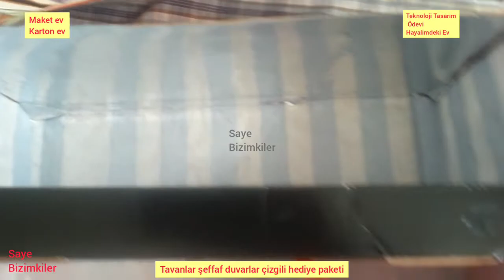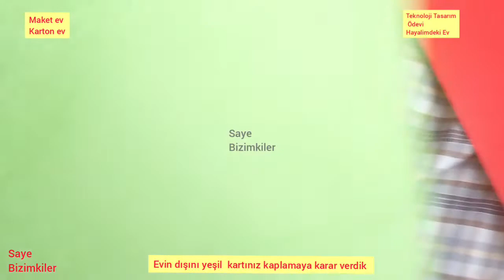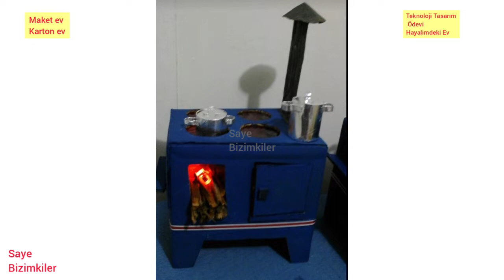KARTON MAKET EV /TEKNOLOJİ TASARIM ÖDEVİ HAYALİMDEKİ EV / AYAKKABI KUTUSUNDAN BEBEK EVİ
Selamlar Arkadaşlar

Bizimkilerden bir hatıra ve biraz uğraştirici emek verdiğimiz bir faaliyet, sonrası proje odevi😊

Evdeki herkes bu tür uğraşları cok seviyor
zamanında annemiz sene 80l 90 lar falan dağlara tepelere çıkarır bizleri özlü toprak bulurduk sırf çamurdan oyuncaklar yaparken seramik tarzında iyi toprağı bulsunlar diye
O çamurdan koltuk takımları masa sandalye sehpa radya TV dolap hersey yapar hatta sobanın altında kül içinde pişirir birde sulu boyayla bardak taki kutuları ve kullanmalarını
hangi anne yapar çocukları oyalansin diye bunu yapar
Bizde aynen bu tür uğraşları çok seviyoruz Şimdilerde adı faaliyet denen şeylerini
Bu ayakkabı kutusundan eve yeğenim için başlamıştık oyalansin beraber birseyler yapalım diye Sonra büyük yeğenim ödevi olduğunu öğrenince diğer kizkardesimle beraber yegenlerimize iki EV yaptık biri okula bu video da olan küçük olana araba garajli  tarzında detaylı
Bu evin bahçe detayları kizkardesimden
plastik kedi köpek balık kuş porselen tabak meyve sandalye gibi detaylar videoda yok malesef okulda sergiye alındı evimiz
Hadi hep beraber detaylara bakalım sizde çocuklarınıza yegenlerinize torunlarımıza komşu akraba çocuklarına yapın sevindirin minik yürekleri ben kendi çocuklarıma zamanında çok aşırı detaylı yapmıştım hemde  birkaç kez kimi uzun oynandı kimi de İngilizce ödevine sergiye gitti
asamaltini detaylarını paylaştığımız
diğeri biraz daha basit